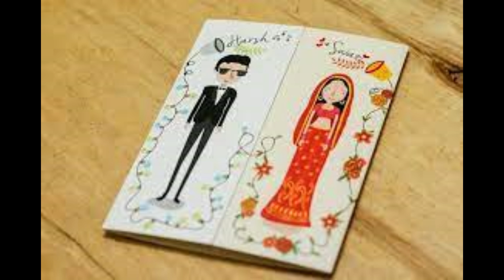Jananam ஜனனம் (சிறுகதை சீசன் 2)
இது ஒரு பிறப்பு பற்றிய கதை , பிறப்பு  புதிதாக நிகழ வேண்டியது  இல்லை.
வேடனானவன்   வால்மீகியானது ஒரு புதிய பிறப்பு
திருடன் ஆழ்வார் ஆனது   இன்னொரு  பிறப்பு
கருவறைக்குள்  நிகழ்வதும் பிறப்பே
இந்தப் பெண்ணுக்கு பயம் விலகிய  புதிய பிறப்பு
கேளுங்கள்  பாருங்கள் இந்தப்  பெண்ணுடன் பயணியுங்கள்